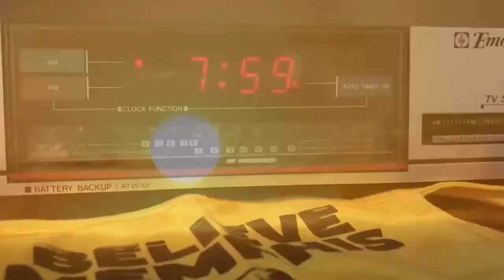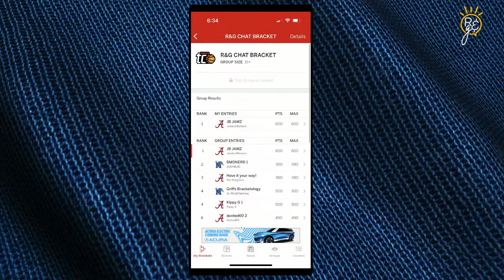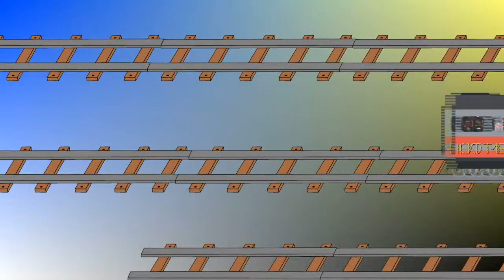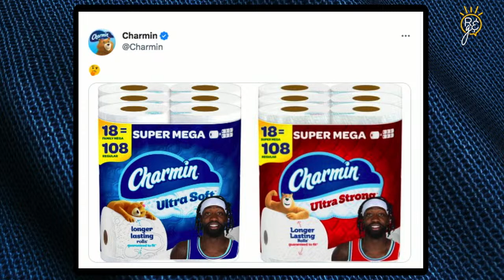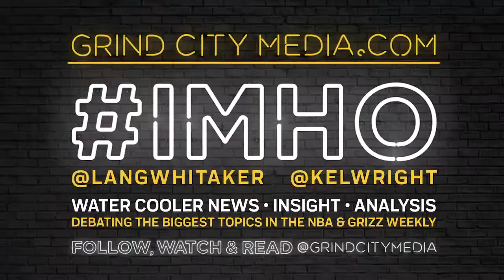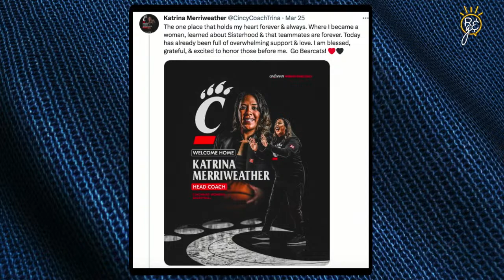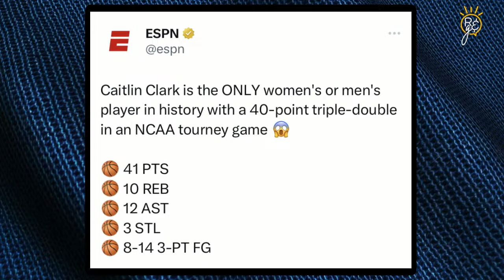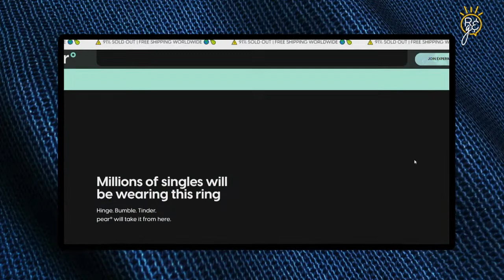Rise & Grind | Men's Final Four Is Set, Luke Kennard Goes Off and Big Feet Show | 03/27/2023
Jessica gloats about her men's bracket, recaps the Grizzlies weekend, discusses the men's Final Four with Gary Parrish, talks about the Pear Ring experiment and more.

00:00 Rise & Grind
08:42 Jessica wins R&G CHAT BRACKET
12:19 Grizzlies recap
- Luke Kennard's impressive night
- Grizz team photo
- JJJ's case for DPOY
30:05 Hot Mess Express
- Mavs lose to the Hornets... TWICE
- Is Charmin the best NBA fan?
- Kim Mulkey is barefoot
45:08 Gary Parrish
- Final Four is set
- Officiating in the tourney
01:13:55 Katrina Merriweather heading back to Cincinnati
01:24:26 Double Tap
- Women's Elite
- Pear Ring social experiment